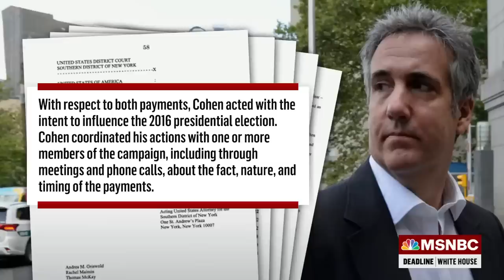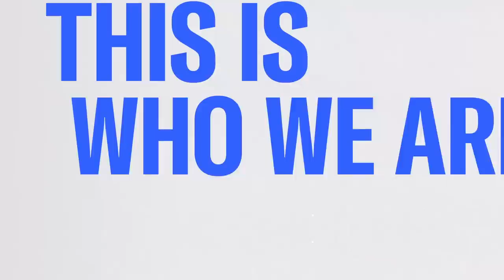Michael Cohen: Stormy Daniels will do 'a fantastic job' as possible witness in hush money probe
Former Trump attorney Michael Cohen discusses with Nicolle Wallace the completion of his testimony for the grand jury in the Manhattan DA's hush money probe and reacts to news that Stormy Daniels met with Alvin Bragg.